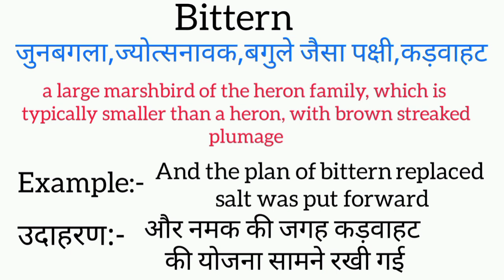Bittern meaning in hindi | bittern ka matlab kya hota hai | word meaning English to hindi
bittern meaning in hindi
bittern ka matlab kya hota hai
english to hindi
word meaning
what bittern
bittern का हिंदी अर्थ